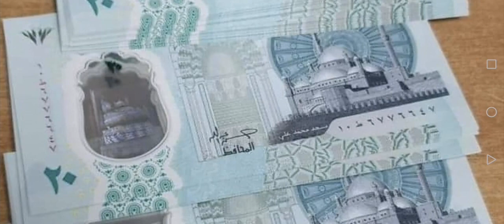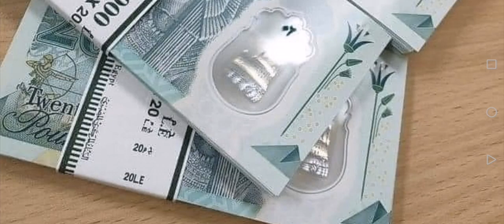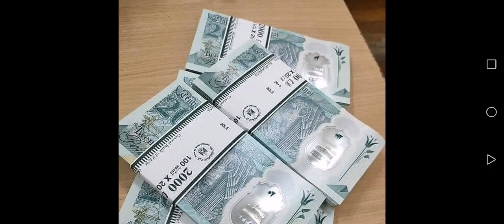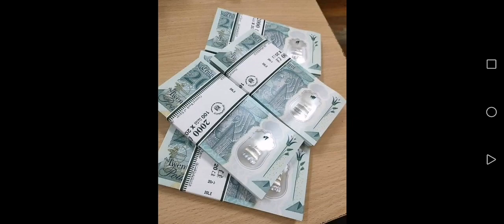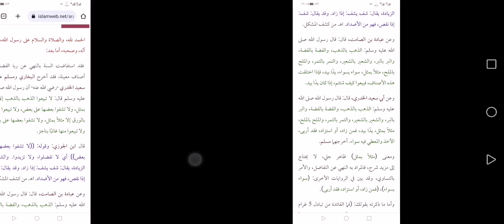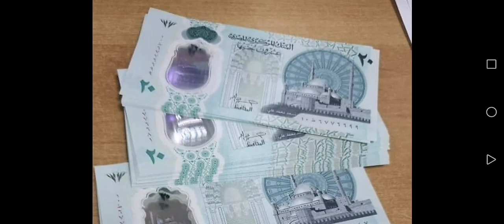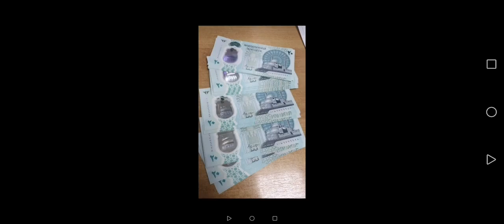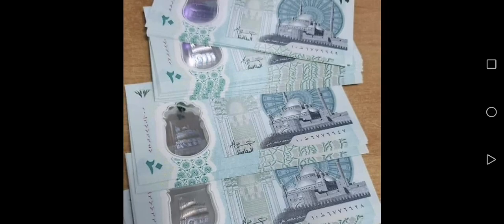{معلومة ع الماشي ٢٨} هل يجوز شراء العشرين جنيه الجديدة البلاستيكية بأكثر من عشرين جنيها؟؟